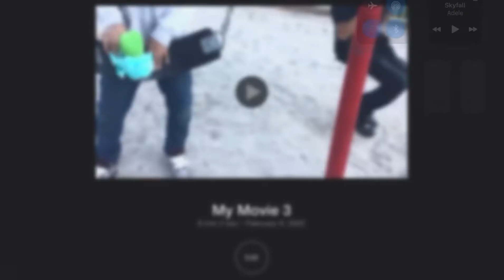The Henry Stickmin Adventures: Episode 1 “The Start”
Henry and his friend Bulbasaur are having a little adventure. My friends YT thanks for him to help us make this video. © HenryTheGamer YT007 2022